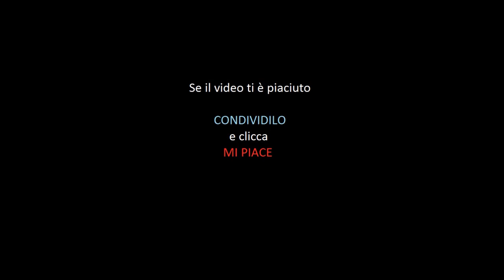DANIELE MARCHESE - Provo A Doppiare Lo Spot Pubblicitario Della Peugeot